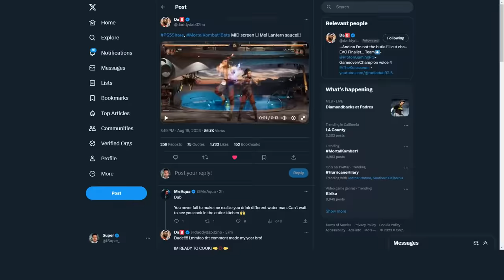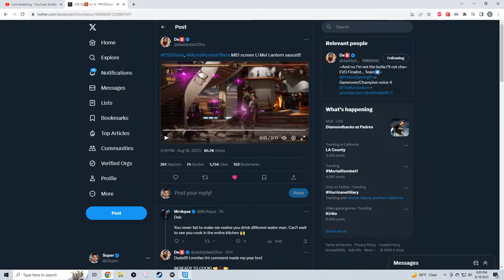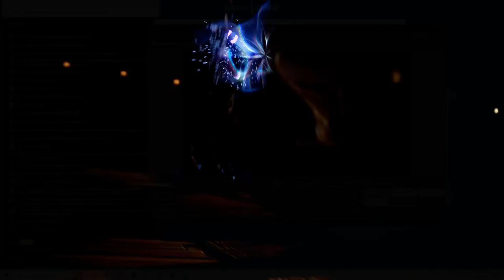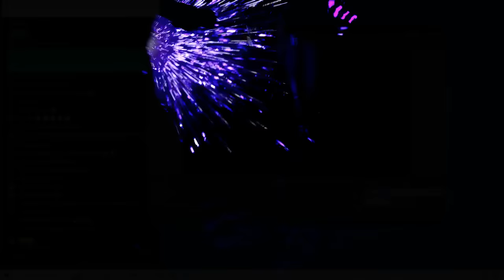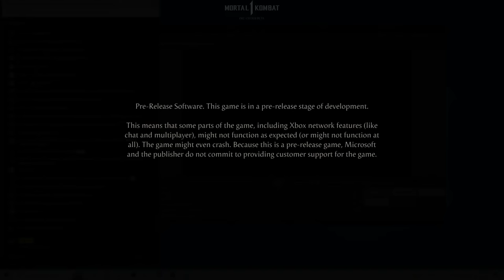PLAYING LI MEI ALL NIGHT! - Mortal Kombat 1: "Li Mei" Gameplay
Leave a like on the stream if you love li mei! :)

Shoutout to the absolute maniac Flint Lockwood for joining the "lord Boon Tier". Thank you so much. you will now help lord boon come up with characters for injustice 3.

Thank you for being TITAN tier 3 members!
Nick worden
Shrimp kun
koisy
smelly finger
batshazam
marek solecki
SG SmiledShrimp